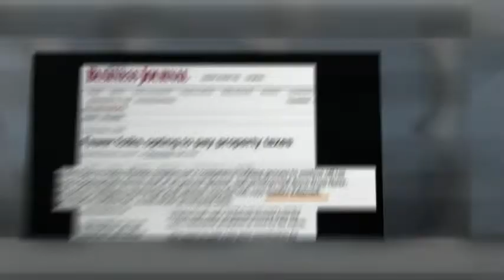May 2014 Field Trip high res 480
Learn and Earn : How to buy tax deeds and liens.  All students get a free home study manuals, audio cd's forms and letter disc and they GET TO REPEATE THE FIED TRIP FOR FREE for life.

Have your own questions?  We do free 20 minute consultations.

My channel discusses real estate investments and buying Tax Deeds and Tax Lien Certificates.  You will learn tips, tools and education on Tax Lien Foreclosure sales.  Sign up for our free Tax Deed Newsletter to keep up to date on what's going on in the real estate and tax lien/deed business.